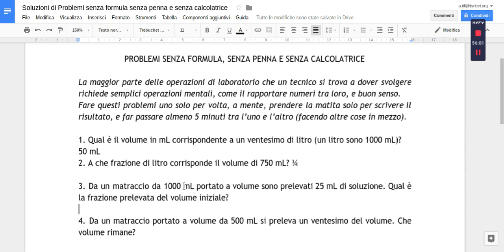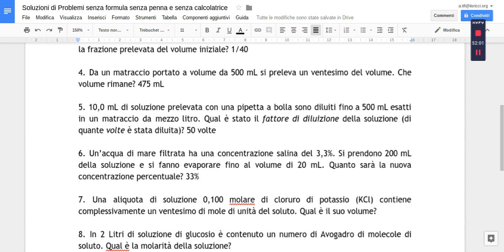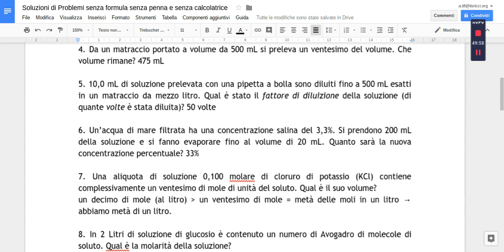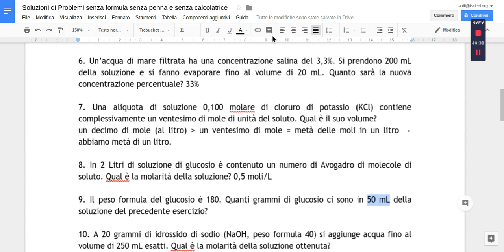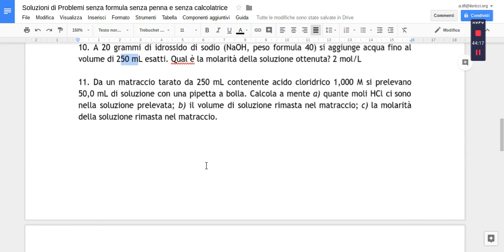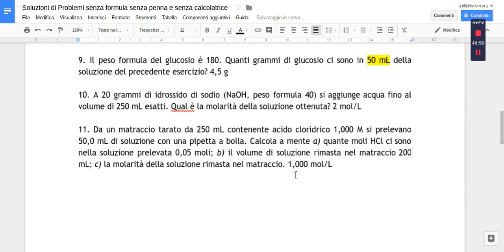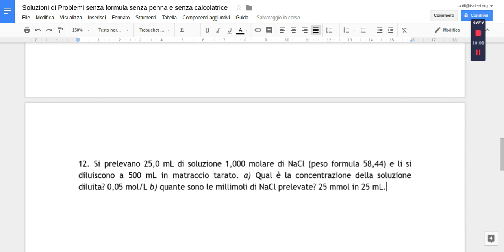12 semplici problemi sulle soluzioni da risolvere a mente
Possibili strategie per rappresentarsi e risolvere problemi comuni incontrati nel laboratorio di chimica, senza l'utilizzo di penna, carta o lavagna, calcolatrice.